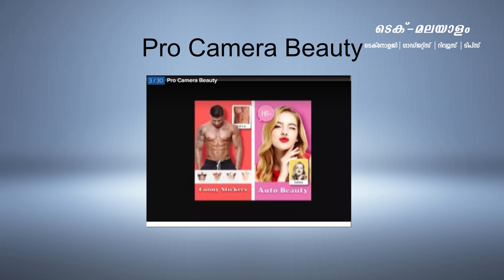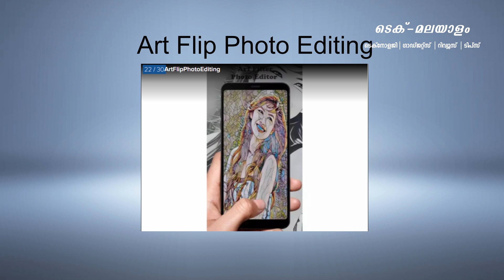Harmful Android Apps Part 2 | ഈ അപ്പസ്‌ ഉടനെ ഡിലീറ്റ് ചെയ്യൂ | Tech Malayalam